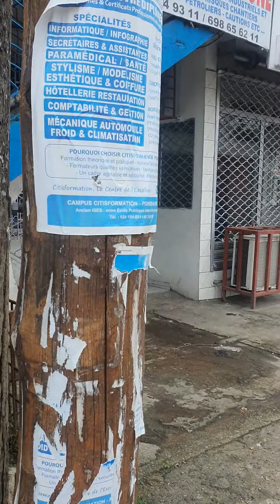Terrain titré à vendre à bessengue sur le boulevard en face pharmacie mondial 600m² ☎️📩 656250914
Terrain titré à vendre à bessengue sur le boulevard en face pharmacie mondial sur une superficie de 600m² façade 20m profondeur 30m. Au prix de 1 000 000fcfa le m² c'est une opportunité. Dépêcher vous.